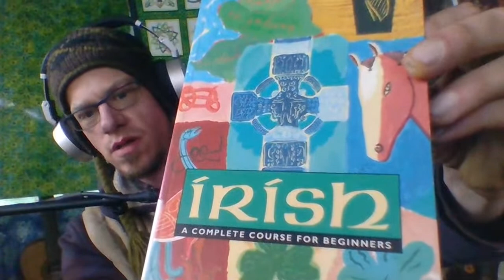Goddess "O" Sovereignty Mother Tongue~IO~Improvisation By Robert F. Stephens aka Robin IO WoodStone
Improvisation By Robert F. Stephens Otherwise Known as Robin IO WoodStone & BobCat~IO~Fender Acoustic Guitar Amp: Delay Chorus {1975 Fender Acoustic Guitar}